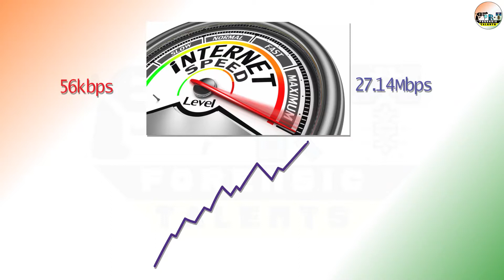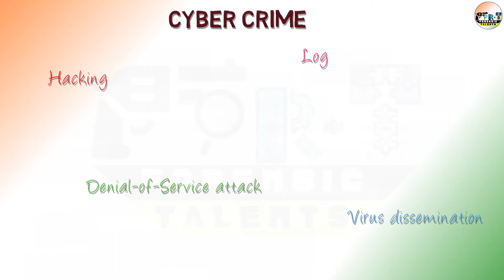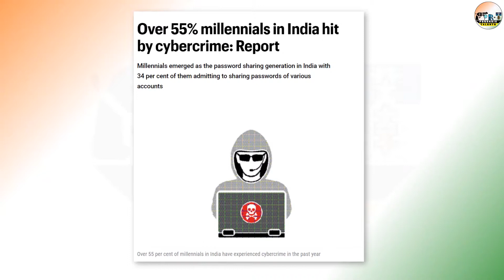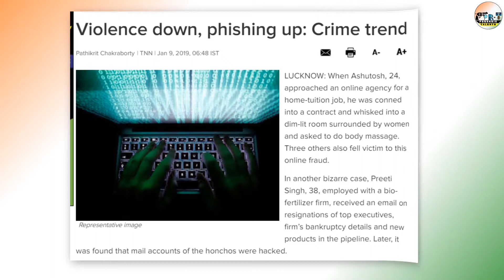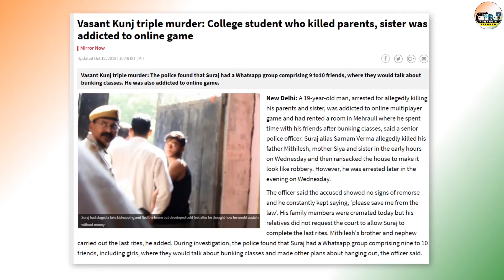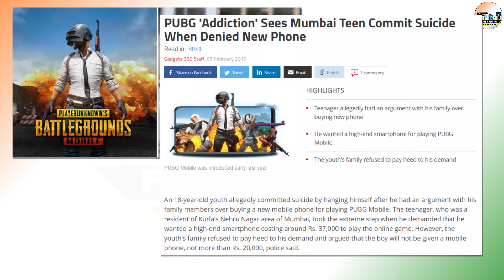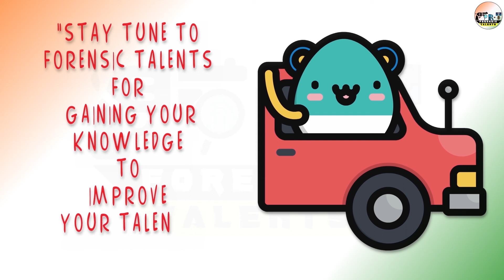Cyber Forensic Expert: Cyber Crime Catcher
in this video, we will tell you about the internet, cybercrime and cyber forensic experts...
how and which type of cybercrime take place in recent time...

we are ForensicTalents, A team of forensic experts.. in this YouTube Channel we will provide you ForensicScience related education and awareness video.
we also provide forensic services in all over India and world wide, Forensic Services like
Forensic Fingerprint
Forensic Documents
Forensic Awareness
Toxicology
Handwriting examination
Cyber Forensic
Cyber Security

we also do seminar  on Forensic education And cyber crime awareness in school, collage, society, corporate sectors, offices..